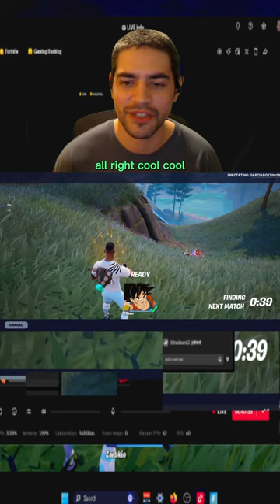Zero Build | Solo | Goku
Since the last battle pass with the Greek mythology theme we have been progressing in Fortnite!

We now have the ability to stream on another platform and have been setting things up on that side with the intention of uploading the full videos over here on the youtube channel.

I'm aware you aren't able to hear the game and will be correcting that in future videos, I'm also toying with the idea of reformatting the video to display in landscape mode as opposed to this portrait format. The mic wobble sound and green screen artifacts will be corrected as well 🤓.

Yeah, I may just give you clips of this portraited video for Shorts and then full landscaped videos that them shorts link to! 🥰🤞